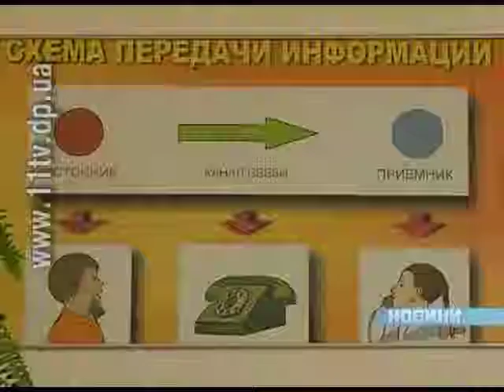Обласний бюджет за перше півріччя було виконано на 105 відсотків